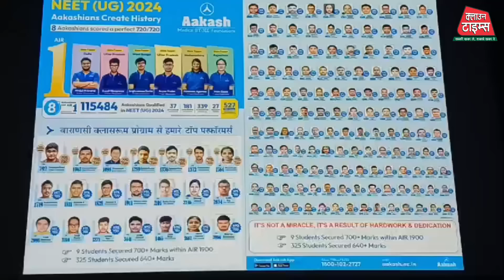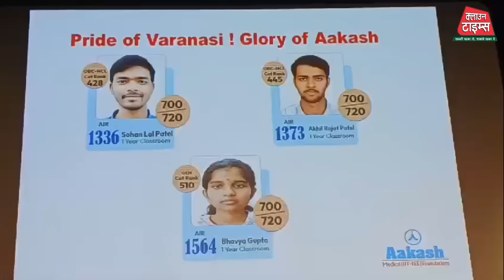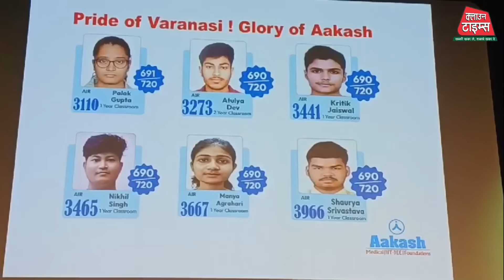Felicitation Ceremony at Rudraksh | NEET 2024